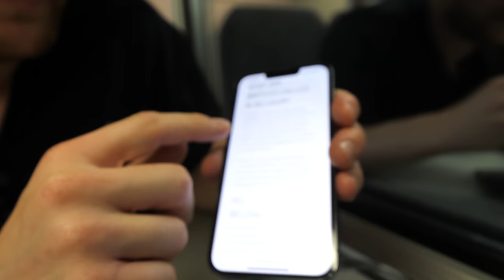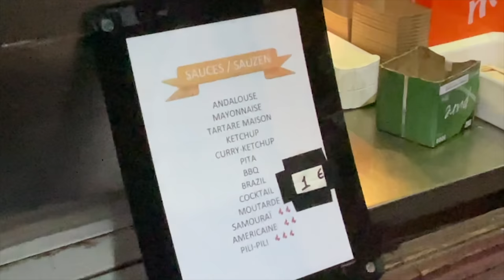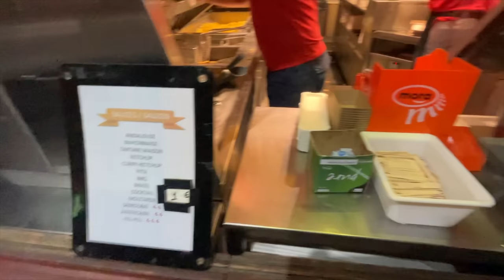Für diese POMMES fliegen wir nach BRÜSSEL mit @Lukasgalgenmueller.🍟🇧🇪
►Lukas Kanal: @Lukasgalgenmueller